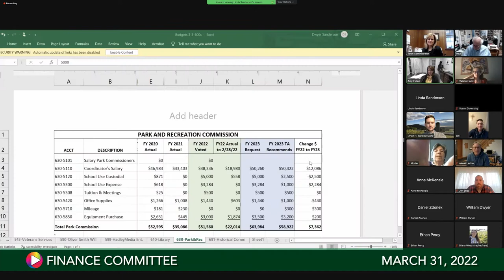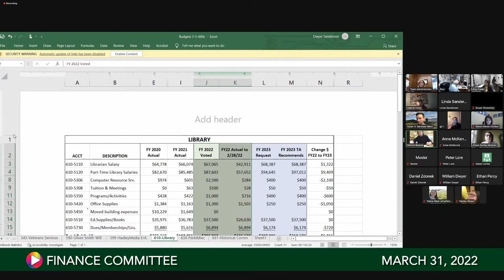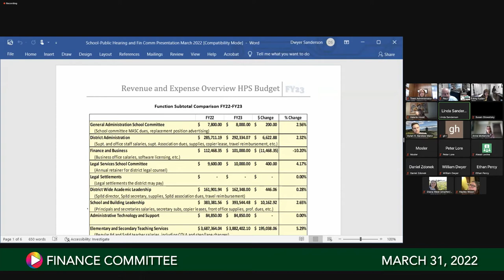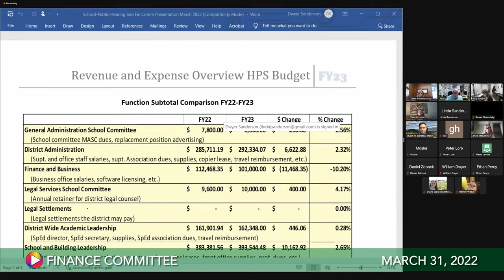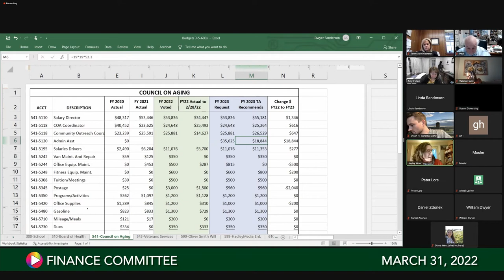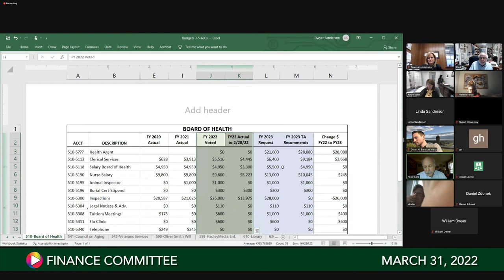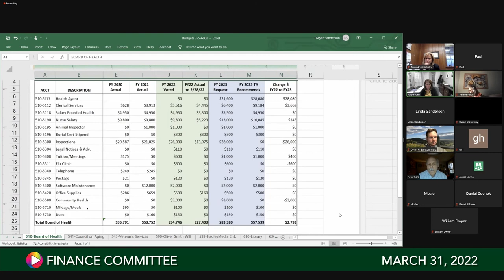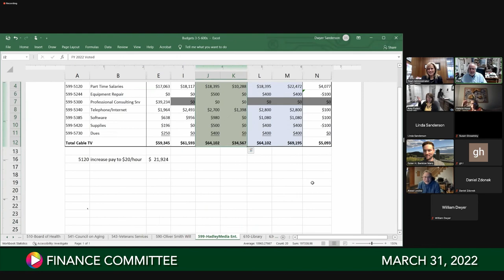Finance Committee, March 31, 2022